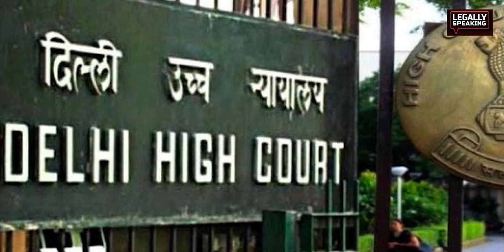Delhi HC Directs Implementation of Online Portal for Proclaimed Offenders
The Delhi High Court recently issued several directives to establish an online user-friendly portal for uploading the names and details of proclaimed offenders and proclaimed persons.